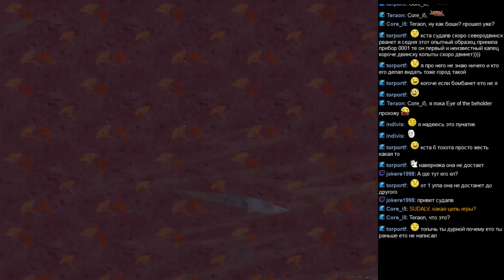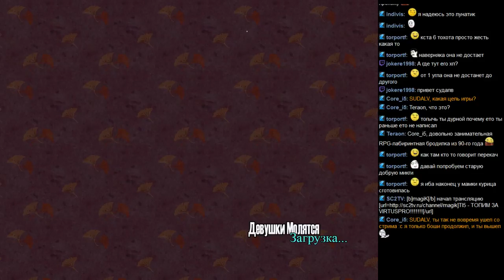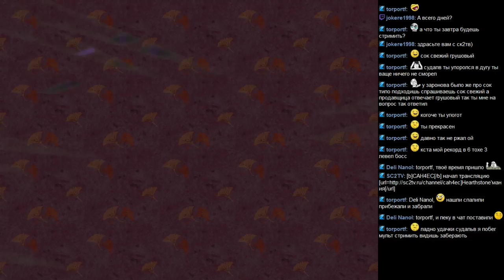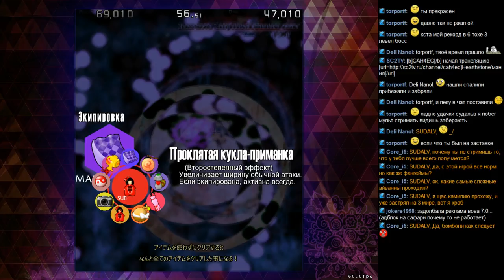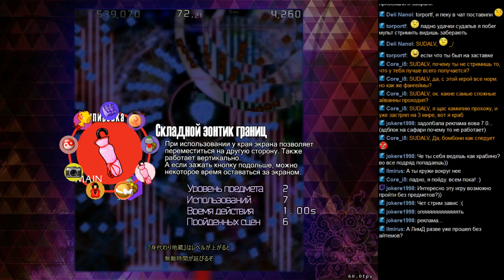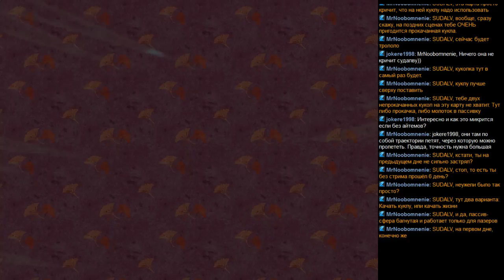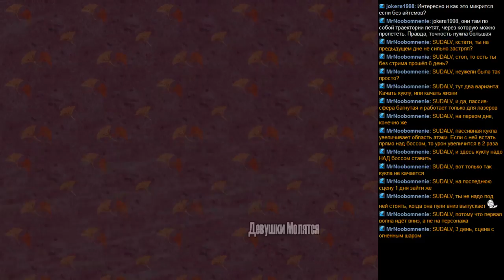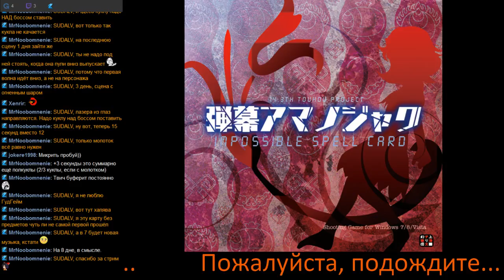#195 Touhou 14 3 Impossible spellcard #3